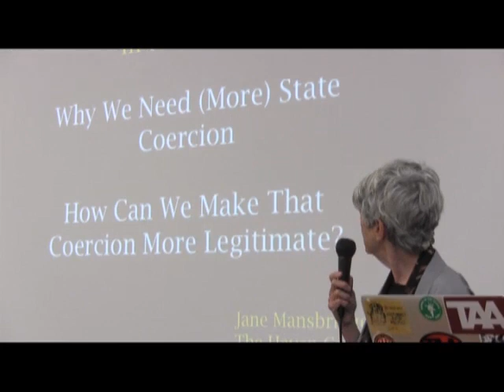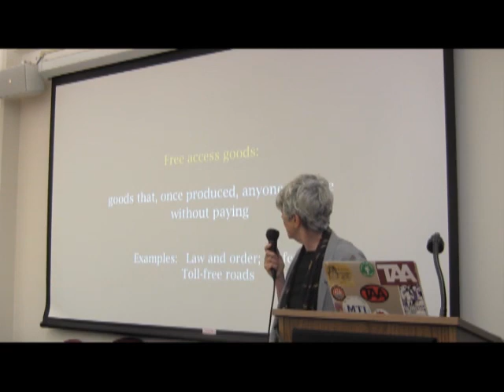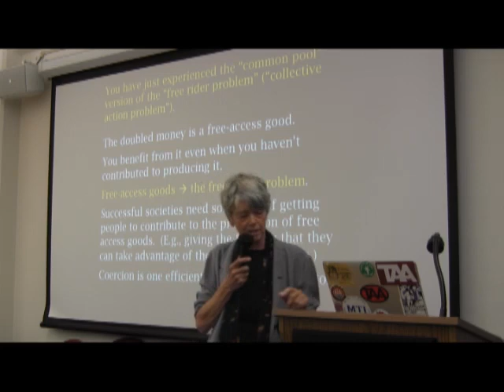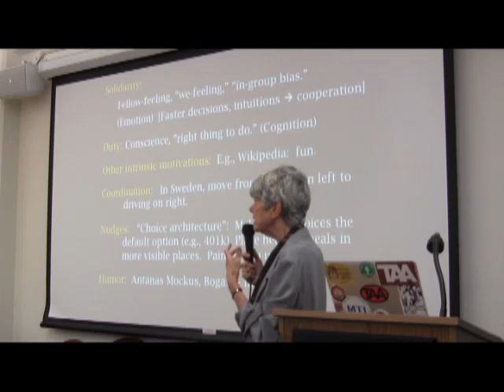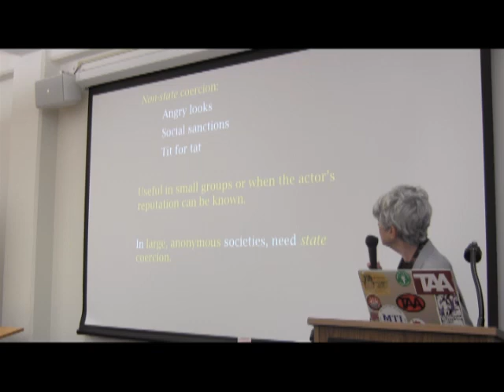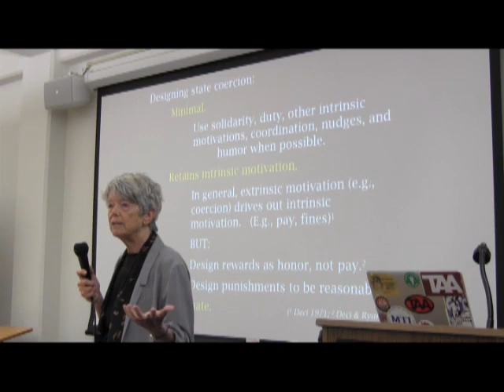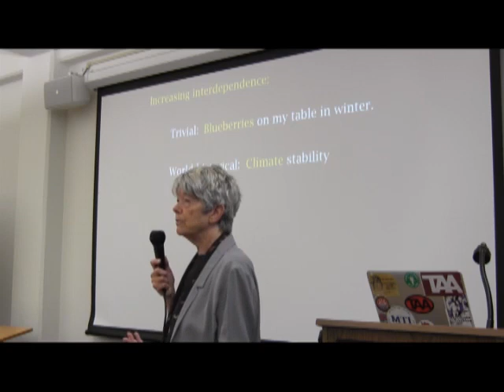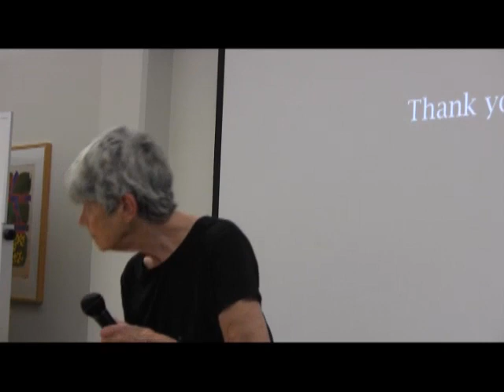Why We Need Coercion by the State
A lecture by Jane Mansbridge examining the concept of coercion, why states need to use it, and why the "demand" for coercion is increasing. Mansbridge explains that the provision of free-access goods - goods that, once produced, anyone can use without paying for them - requires coercion (the threat of sanction or the use of force). Without it, some individuals will use the goods without paying for them because they know that others will (the "free rider" problem), which will eventually lead to an underproduction of those goods. Mansbridge further argues that the need for state coercion is on the increase because of growing social interdependence and the finite supply and stability of the environment, the epitome of a free-access good.

Jane Mansbridge is Charles F. Adams Professor of Political Leadership and Democratic Values. She is the author of Beyond Adversary Democracy, an empirical and normative study of face-to-face democracy, and the award-winning Why We Lost the ERA, a study of anti-deliberative dynamics in social movements based on organizing for an Equal Rights Amendment to the U.S. Constitution. She is also editor or coeditor of the volumes Beyond Self-Interest, Feminism,Oppositional Consciousness, Deliberative Systems, and Negotiating Agreement in Politics. She was President of the American Political Science Association in 2012-13.  Her current work includes studies of representation, democratic deliberation, everyday activism, and the public understanding of free-rider problems.